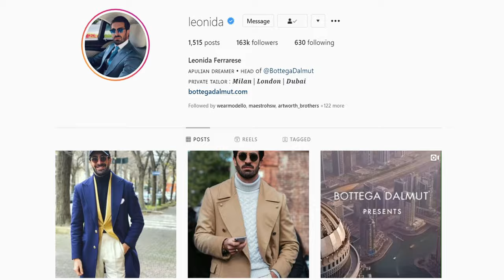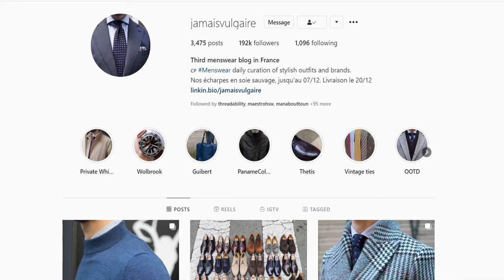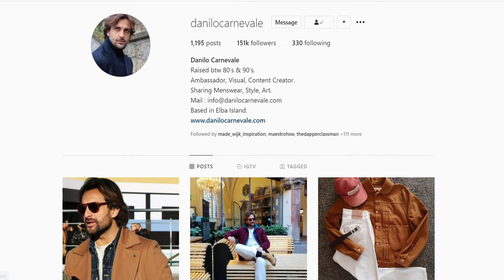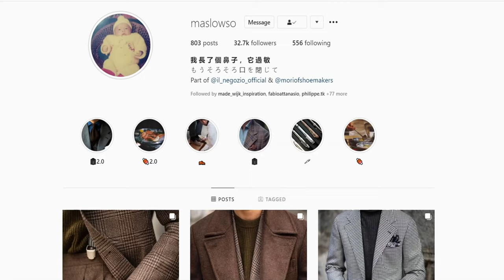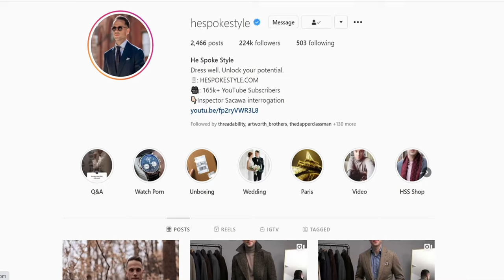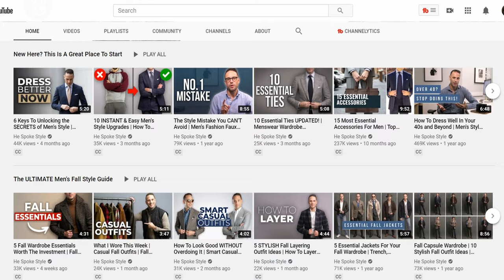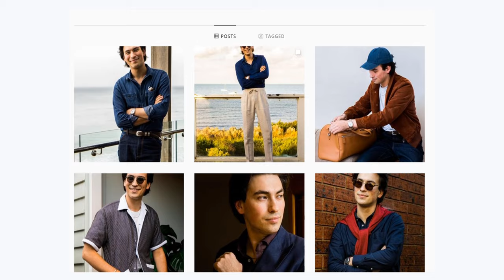Top 10 Men's Style Pages On Instagram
You guys wanted it, so here it is: these are the top 10 men's style pages on Instagram!

I think there's a 50/50 chance you're going to love or hate #1...

Let me know what your favorite style pages on Instagram are!

💬 Let’s connect